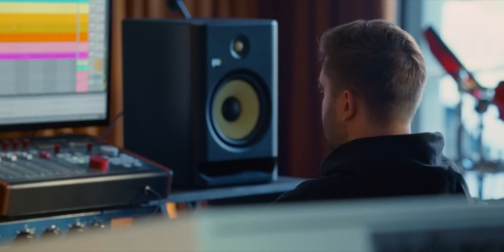The Idol 1x05 Promo "Jocelyn Forever" (HD) Season Finale | The Weeknd, Lily-Rose Depp HBO series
The Idol 1x05 "Jocelyn Forever" Season 1 Episode 5 Promo - After having a nervous breakdown that caused the cancellation of her last tour, an aspiring pop star begins a complicated relationship with a self-help guru and the head of a contemporary cult.

The Idol 1x05 Promo/Preview "Jocelyn Forever"
The Idol Season 1 Episode 5 Promo
The Idol 1x05 Promo "Jocelyn Forever" (HD)

» Starring: Abel “The Weeknd” Tesfaye, Lily-Rose Depp